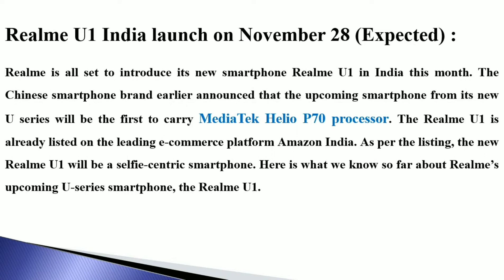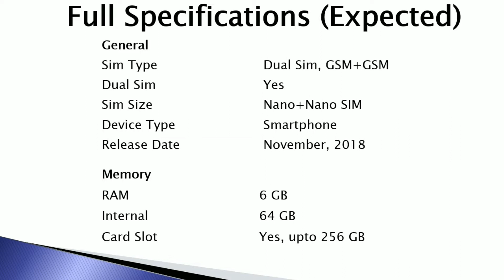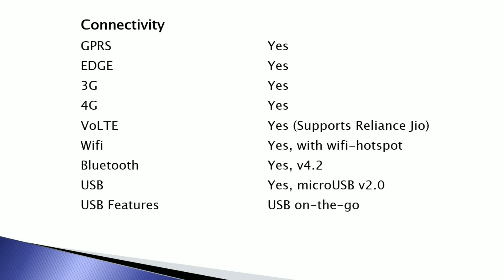Realme U1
Realme U1 India
Launch on November 28 (Expected)